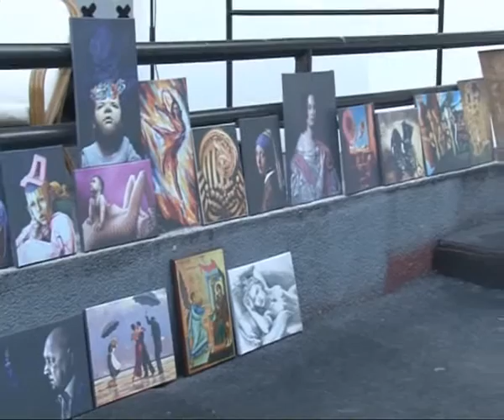Humanitarna aukcija slika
U akciju pomoći teško bolesnoj devojčici Andrijani Petrović iz Plane, uključili su se i paraćinski slikari: na humanitarnoj aukciji slika u bašti kluba Ex Fontana prikupljen je novac za njenu negu.